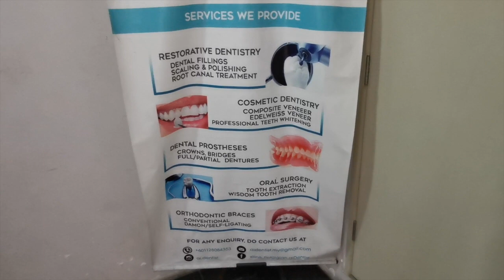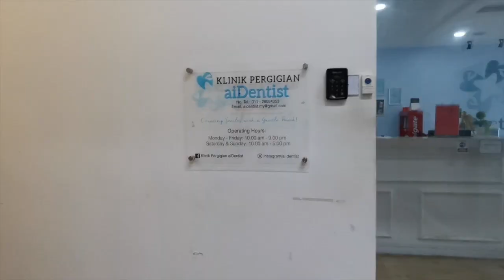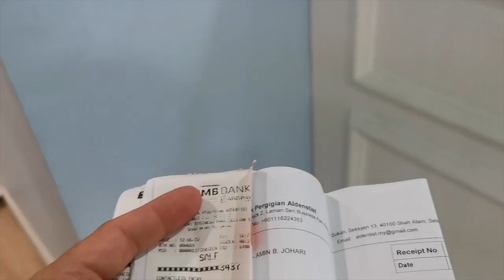Akibat Bertemu Dokter Gigi selepas 35 tahun - Dental X Ray and Dentist Check up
Akibat Belum Pernah Bertemu Dokter Gigi Seusia 35 tahun. Kali ini saya disuruh untuk menjalankan Dental X Ray dan Dentist Check Up. Klinik Pergigian aiDentist ini terletak di Shah Alam, Selangor berdekatan dengan Stadium Batu Tiga. Doktornya baik dan Chargenya amatlah Berpatutan. Ramai budak-budak yang keluar bilik rawatan muka tersenyum. Walaupun begitu, saya tetap cuak sebab takut kalau-kalau ada gigi yang rosak.

Harapnya tak kena la Surgery...Aminnnn. Jagalag gigi elok-elok.